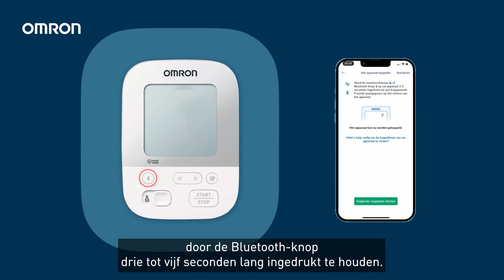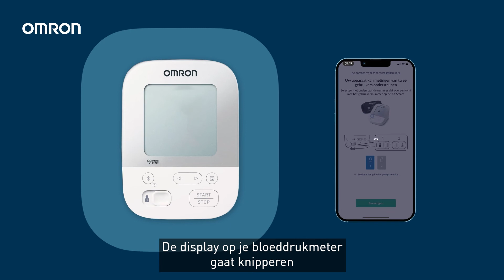OMRON connect – How to connect_Nederlands (IOS)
Wanneer u na het volgen van deze stappen nog steeds problemen ondervindt met het koppelen van uw apparaat, neem dan contact met ons op voor extra ondersteuning.